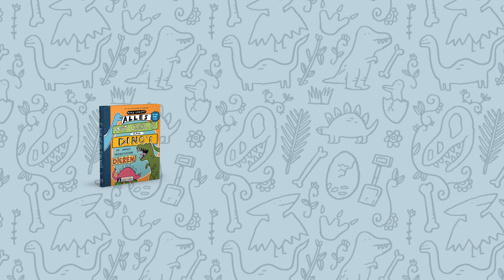Boektrailer: Alles wat cool is aan dino's - Mike Lowery | Uitgeverij De Fontein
In Alles wat cool is aan dino's lees je wat je altijd al wilde weten over je favoriete uitgestorven reptiel. Dit boek voor nieuwsgierige kinderen vanaf 7 jaar barst uit zijn voegen van de handige overzichtjes, foute dinograppen en rare feiten.